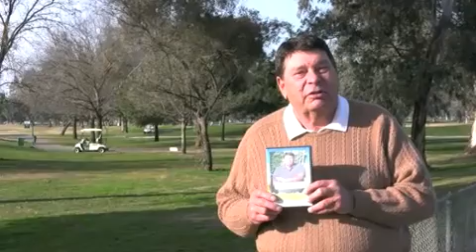Darrell Klassen - Short Game chipping tips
To Watch my complete short game series.

You'll learn how to chip and pitch with much more consistency.